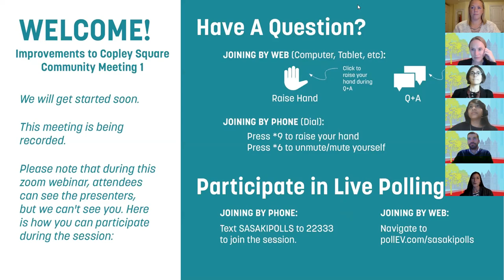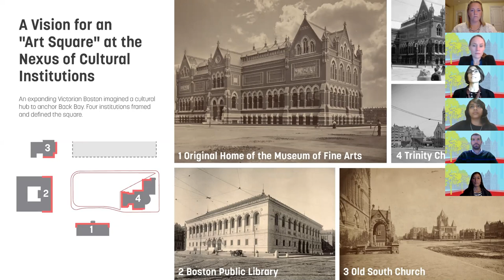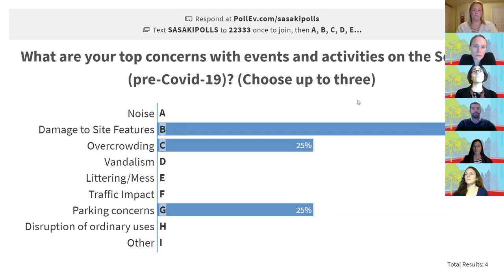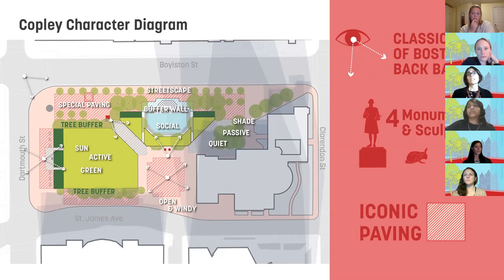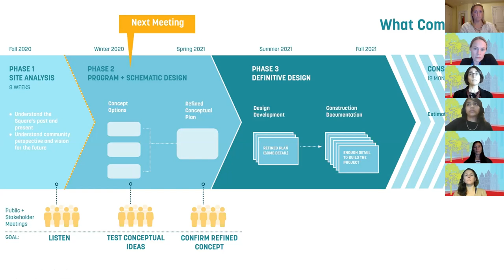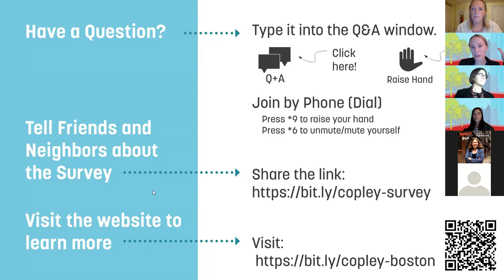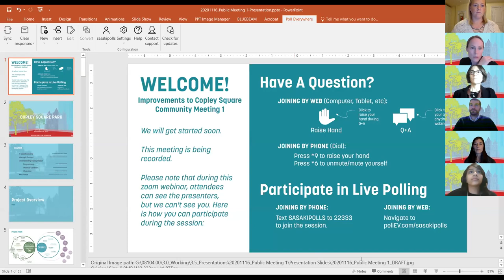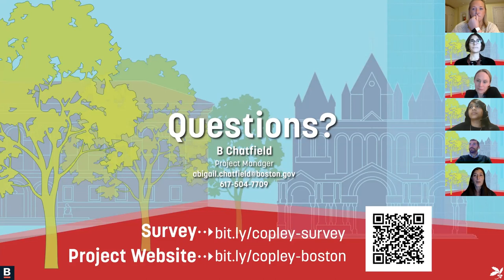Copley Square Community Meeting #1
Copley Square Community Meeting #1 - November 16, 2020